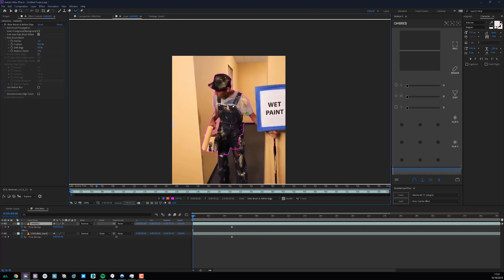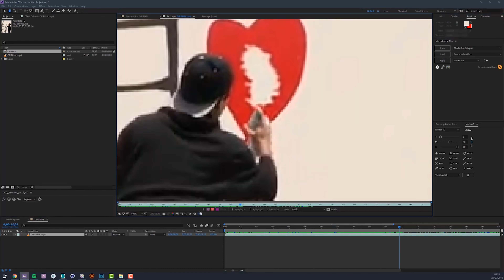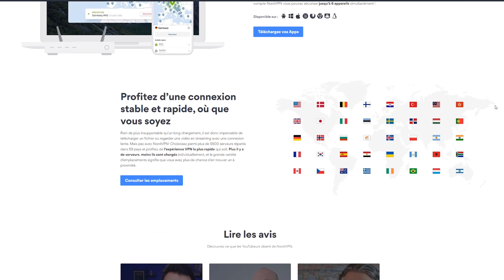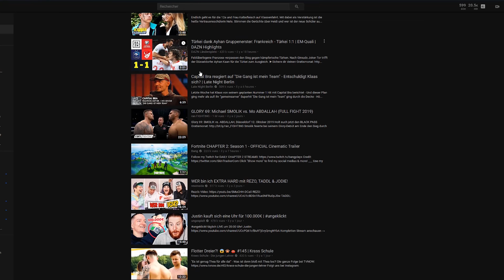LES SECRETS DE LA VIDÉO DU PEINTRE EN BOUCLE ! (ZACH KING)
Vous bénéficiez de -70% avec le code "atom" (3,17€ par mois) et un mois bonus offert ! Pour en profiter

Merci a eux de m'aider pour développer la chaîne !

● INFORMATIONS ●